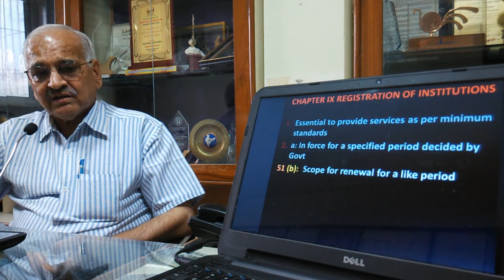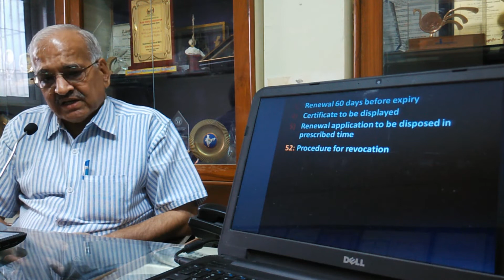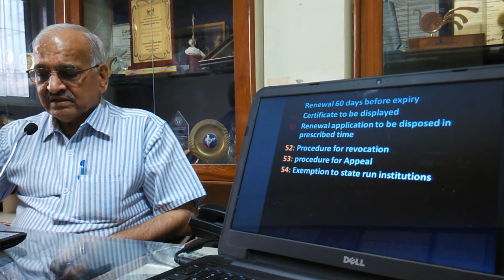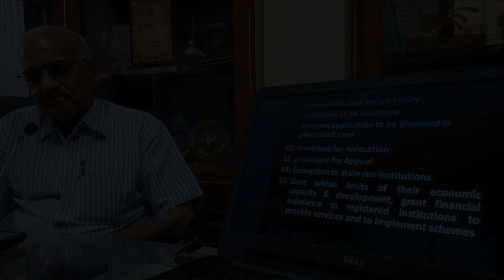Registration of Institutes |दिव्यांग अधिकार कानून २०१६ | By Barrier Free World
Barrier Free World presents
दिव्यांग अधिकार कानून २०१६ में, -  दिव्यांगजनों के लिए संस्थाओ के पंजीकरण के  क्या प्रावधान है ?,  This video shows the Registration of Institutes for the  benefit of the Person with Disability as per the rights of person with disability act,2016

दिव्यांग अधिकार कानून २०१६, -  दिव्यांगजनों के लिए संस्थाओ के पंजीकरण के  क्या प्रावधान है ?  उसकी  जानकारी. इस वीडियो में बताया गया है

दिव्यांग अधिकार कानून २०१६ की जानकारी सभी दिव्यांगजनों को मिले उस उद्देश्य से यह वीडियो बनाया गया है

डॉ भूषण पुनानी इस कानून को बनाने वाले ड्राफ्टिंग कमिटी मेम्बर्स में से एक है

अपने बहुमूल्य समय को हमे देने के लिए डॉ भूषण पुनानी का बहुत बहुत धन्यवाद.

इंटरव्यू सुरसिंह जवानसिंह सोलंकी लिया है

इस वीडियो को भारत के सभी दिव्यांगजनो को पहुंचाने में हमारी सहायता करे ताकि सभी दिव्यांगजन हमारे इस नए कानून को जान सके और उसका लाभ ले सके

इस वीडियो को देखने के लिए में आप सबका धन्यवाद करता हु

वेन्यू: ब्लाइंड पीपल'स एसोसिएशन , अहमदाबाद , गुजरात

This is video is uploaded to spread awareness regarding the RPWD act, 2016. We would like to thanks Dr. Bhushan Punani for the interview.

Dr. Bhushan Punani, explains the "The Rights of Person with Disability Act, 2016" in Hindi.

Dr. Bhushan Punani is an executive Secretory of Blind People's Association, Ahmedabad. He is one of the Drafting committee members of the RPWD act,2016.

Interviewed by Sursinh Solanki

There will be more videos uploaded for the RoPwD 2016.

Please share for more awareness regarding the act.

Thanks

Barrier Free World
barrierfreeworld